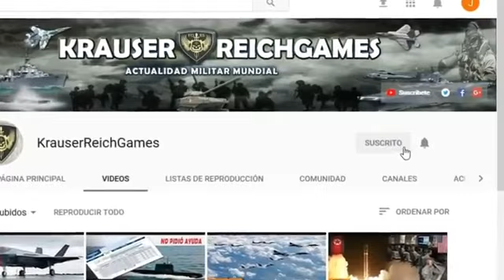🔴URGENTE Rusia carga su Misil Balístico Nuclear RS 24 Yars en un Silo de Lanzamiento